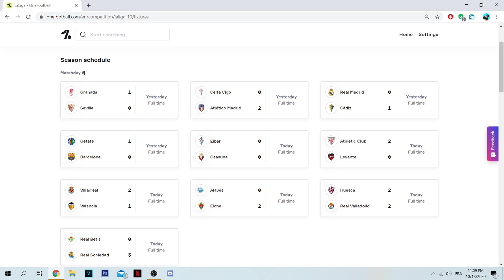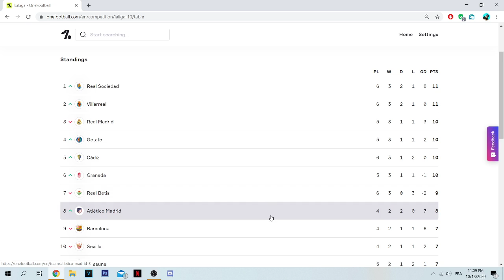La Liga 2020/2021 : 6ème Journée : Résultats et Classement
▬▬▬▬๑۩۩๑▬▬▬▬

▬▬▬▬๑۩۩๑▬▬▬▬

Mon Setup 💻 :
Acer Nitro AN515-52
RAM : 20Go
Processeur : Intel Core i5 8300H
Carte Graphique  : NVIDIA GeForce GTX 1050,Intel(R) UHD Graphics 630
Casque 🎧 : Kotion Each G2000
Caméra 📷 : Logitech C920 Pro

▬▬▬▬๑۩۩๑▬▬▬▬

▬▬▬▬๑۩۩๑▬▬▬▬

BIO : Chaîne dédiée aux Jeux Vidéos et aux Vidéo de type sportive.